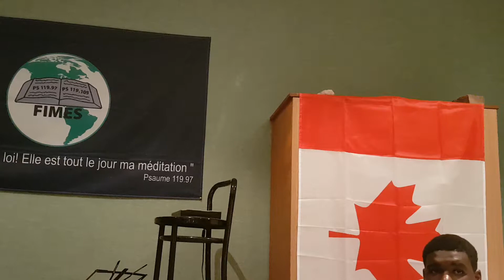CAMP BIBLIQUE FIMES PARIS 2017, LOUANGE ET ADORATION